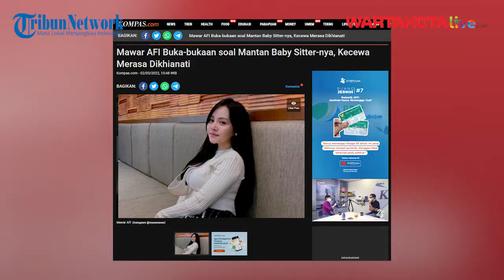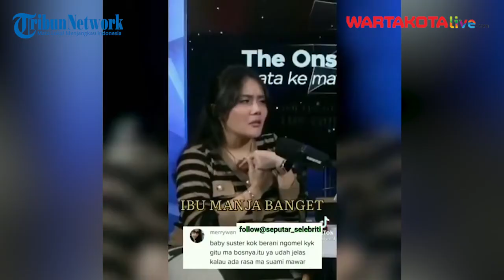Mawar AFI Buka-bukaan soal Mantan Baby Sitter-nya, Kecewa Merasa Dikhianati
Penyanyi Mawar AFI buka suara soal mantan baby sitter buntut dari retaknya rumah tangga bersama pebisnis Steno Ricardo.

Menurut  Mawar, awal keberadaan baby sitter itu di rumahnya ada campur tangan Steno Ricardo yang saat itu masih berstatus sebagai suaminya.
Awal kerja di rumah Saat itu Mawar tengah membutuhkan seseorang untuk menemani anak-anaknya saat dia bekerja.